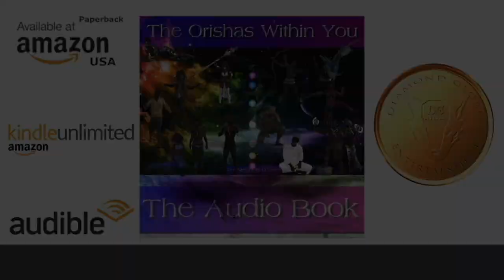📖 THE AJE CHAPTER FROM: THE ORISHAS WITHIN YOU, BY "STEPHEN SPENCE" (AUDIO BOOK)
AJE POEM

I'LL GIVE YOU MY WEALTH

WHENEVER IT'S NEEDED

AS LONG AS YOU PROMISE

TO NEVER MISTREAT IT

TAKE CARE OF YOUR DEBTS

TAKE CARE OF YOUR HOUSE

TAKE CARE OF YOUR CHILDREN

TAKE CARE OF YOUR SPOUSE

USE SOME OF THE WEALTH

TO BUILD YOUR COMMUNITY

NO VILLAGE DIVIDED

WE NEED IT IN UNITY

SO NEVER BELITTLE. THE ONES THAT'S AROUND YOU

WHERE YOU WERE WHEN I FOUND YOU

WHAT YOU GAIN TODAY

YOU CAN LOSE TOMORROW

HELP THOSE IN NEED

PAY BACK WHAT YOU BORROW

SOME OF THE WEALTH

IS THE GO TO YOUR HEALTH

BUT WHATEVER IS LEFT

YOU CAN HAVE FOR YOURSELF

IF YOU WOULD LIKE TO MAKE A DONATION, IT WOULD HELP OUT TOWARDS SOFTWARE, EQUIPMENT, AND HIRED VOICEOVER ACTORS TO KEEP THESE PROJECTS GOING.

🎬 Fiverr: dganimations9172
CHECK OUT MY FIVERR PAGE TO SEE SOME OF THE GIGS I'VE DONE.